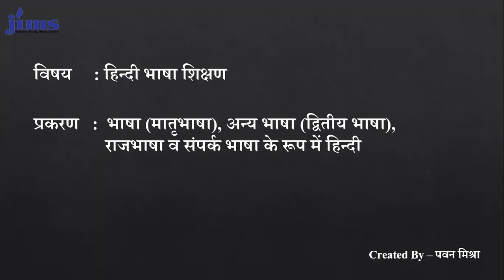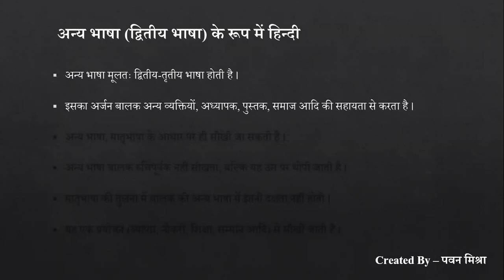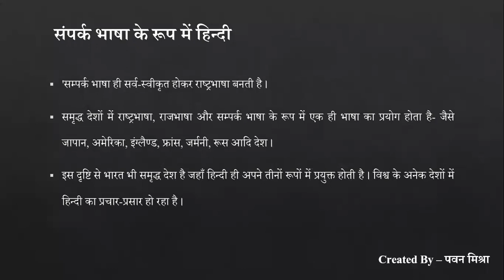मातृभाषा । प्रथम भाषा । द्वितीय भाषा । राजभाषा । संपर्क भाषा के रूप में हिन्दी । CTET । HTET । UPTET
2. Historical & Sociological Foundation of Education